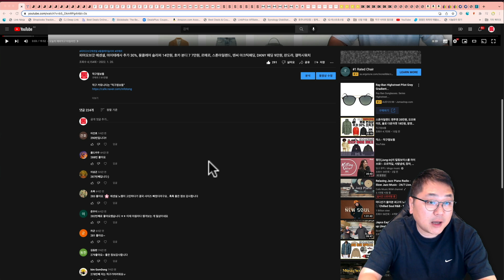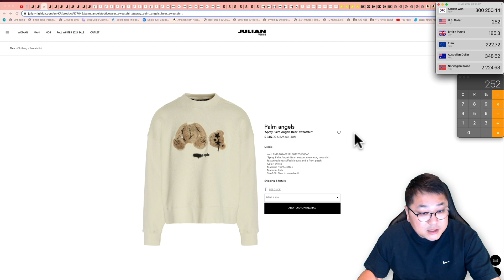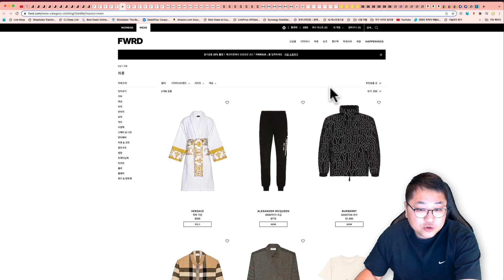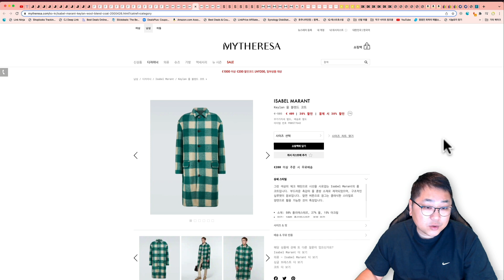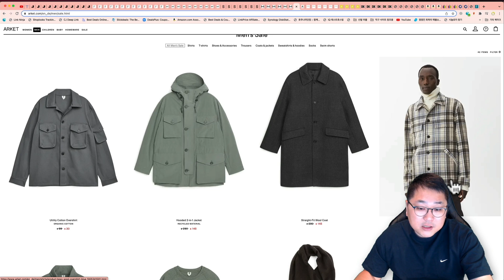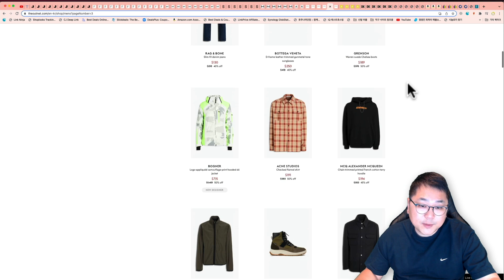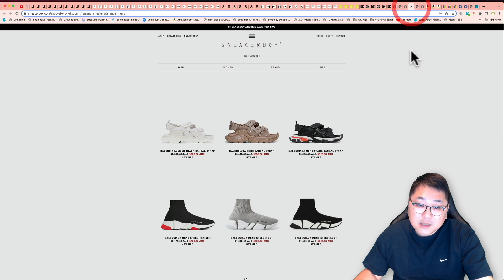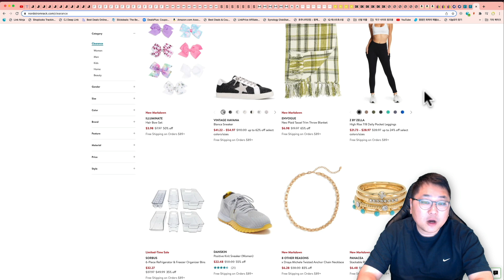오프화이트 반팔 13만원, 팜엔젤스 맨투맨 30만원, 보테가베네타 지갑, 르메르 범백 블랙, 피어오브갓 후드, 아르켓, 아크네 가디건, 워터픽, 웨스톤 W40, 어그부츠 등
00:00 오늘의 해외직구 타임라인
02:09 줄리안패션 - 추가 20% 세일 - 울리치 아크틱 파카 42만원, 오프화이트 맨투맨 24만원, 오프화이트 반팔 13만원, 팜엔젤스 맨투맨 30만원
04:31 포워드 정상가 20% 세일 - 보테가베네타 지갑, 생로랑 지갑, 오프화이트 슬리퍼, 꼼데가르송 컨버스, 로에베 스카프, 아크네 스카프 등
06:51 마이테레사 추가 30% 세일 인기 제품 모음 - 메종마르지엘라 21만원, 르메르 코트 69만원, 아크네 가디건 22만원
09:03 에센스 최대 70% 세일 일부 제품 사이즈 재입고
10:04 매치스패션 - 설날 맞이 정상가 20% 세일 - 르메르 범백, 피어오브갓 후드, 메종 반지갑, 캐나다구스 패딩 등
11:10 독일 아르켓 공홈 - 세일 제품 추가 20%
11:55 더아웃넷 - 명품 아울렛 세일 제품 추가 40% 세일
13:38 앤트로폴로지 세일 제품 추가 40% 세일
14:32 미국 DKNY 공홈 - 추가 25% 초특가 - 푸퍼 자켓 9만원대
15:20 스니커보이 최대 90% 세일 - 몽클레어 슬리퍼 14.5만원, 호카 본디 7 6.8만원, 몽클레어, 캐나다구스, 골든구스, 살로몬
기타 세일 모음 - 워터픽 79불, 삼성 T7 외장하드, 갤럭시탭 S7 FE 349불, 애플 맥세이프 배터리팩 59불, 웨스톤 W40 이어폰, 어그부츠 등

줄리안패션 FW2021 세일 제품 추가 20% 세일 됩니다.

한국 직배송 100불 이상 구입시 한국 직배송 빠른 무료배송 되고 200불 넘지 않으면 관부가세 없습니다.

마이테레사 최대 70% 세일 제품 추가 30% 세일 됩니다.

새해 맞이 정상가 신상 세일 됩니다.

에센스 최대 70% 세일 제품 일부 제품 사이즈 재입고 되었습니다.

미국, 한국 설정 변경 비교 하시고 구입 하시면 됩니다.

매치스패션 설날맞이 신상 정상가 20% 세일 됩니다.

그리고 최대 80% 세일 제품 추가 20% 세일 됩니다.

관부가세 이미 포함 금액이고 한국 직배송 250불 이상 무료배송 됩니다.

독일 아르켓 공홈 세일 제품 추가 20% 세일 됩니다.

독일 배대지 통해서 미화 150불 넘지 않으면 관부가세 없습니다.

더아웃넷 명품 아울렛 추가 40% 세일 됩니다.

한국 직배송 가능하고 관부가세 사이트내 결제하고 받아 볼수 있습니다.

미국 앤트로폴로지 공홈 세일 제품 추가 40% 세일 됩니다.

미국 DKNY 공홈 세일 제품 추가 25% 세일 됩니다.

그리고 정상가 제품들 35%, 30% 세일 됩니다.

스니커보이 최대 90% 아카이브 세일 됩니다.

모든 금액 호주 달러로 표시되어 있습니다.

블루투스 마이크 89불

워터픽 79불

삼성 T7 외장하드 139불

이베이 오픈박스 제품 세일 판매합니다.

노드스트롬랙 미국 백화점 아울렛 어그부츠 저렴합니다.

감사합니다.